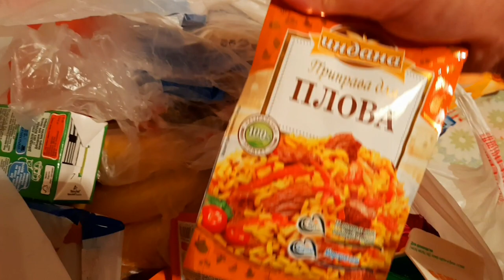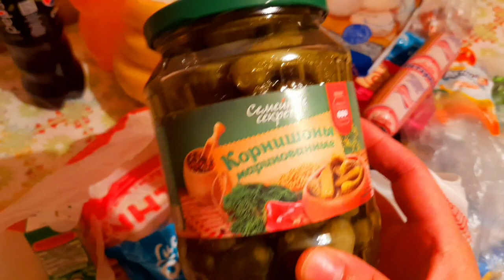vlogi//оши палов✔ зверабой✔заказхо аз эйвон ва феберлик ✔харид🍬🍬🍌🍌🍭